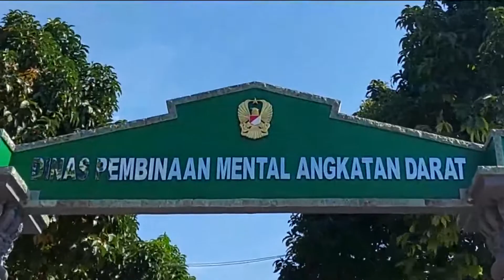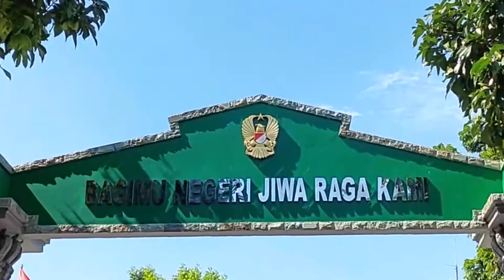BERTOBATLAH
Pembinaan Rohani Katolik
Oleh Mayor Cpl Agung Hari Nugroho